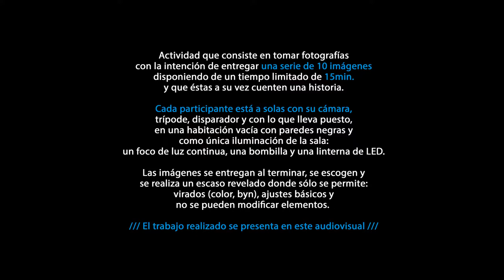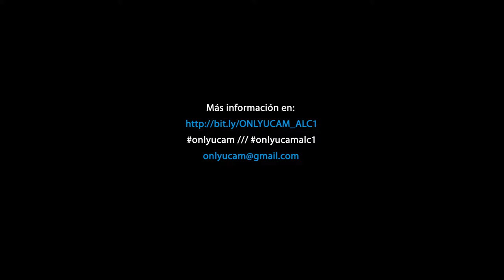ONLYUCAM VOL.1 – Radio-actividad oscura by Valiente Verde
Proyecto: “Radio-actividad oscura” by Valiente Verde
Participante ONLYUCAM VOL.1

ONLYUCAM es una experiencia fotocreativa que busca despertar el lado creativo que todos llevamos dentro. La primera edición con 12 participantes se ha realizado en Alicante, dentro del Festival Internacional Photoalicante 2015.

Los trabajos de los participantes se presentaron en un  audiovisual que fue visionado por el público en el Centro Cultural Cigarreras. Se editará un catálogo virtual, un fotolibro que se publicará a finales de año, además de una exposición de los proyectos en Freaks Arts Bar.

Artist:  Disconauts Music Production
Title: Punchingball
Album: Caution Dubstep